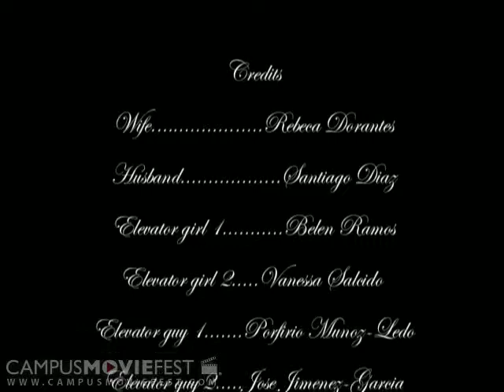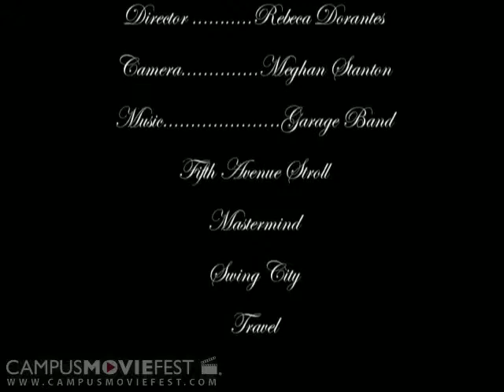A Day in Life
Based on the "clasic" black and white silent movies.  "A day in life" shows how the same day can be very different depending on the relationship of a couple.

Created by Rebeca Dorantes at Emerson College in 2007 as part of Campus MovieFest, the world's largest student film festival.

A Day in Life Cast & Crew :
Rebeca Dorantes - Captain
with
Santiago Diaz
Vanessa Salcido
Porfirio Munoz-Ledo